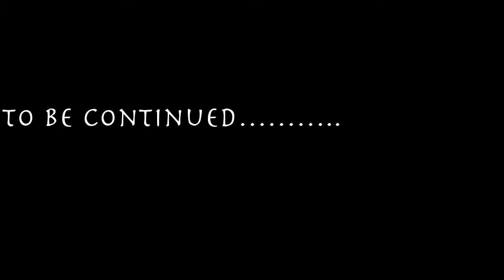My 33rd BDY